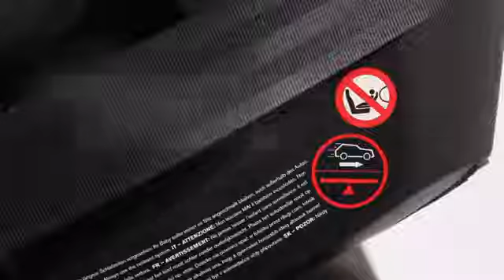Cybex Aton 4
Cybex Aton 4, a 4ª geração da Aton. Depois do Grupo 0+ vencedor no teste Stiftung Warentest de 06/2012 – a cadeira Aton 2, surge a Aton 4 que incorpora novas funcionalidades.